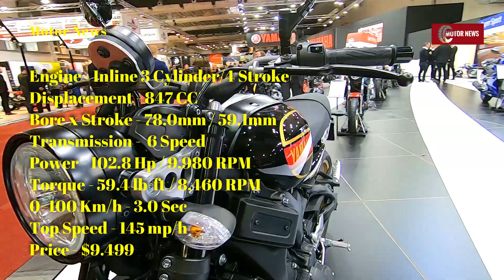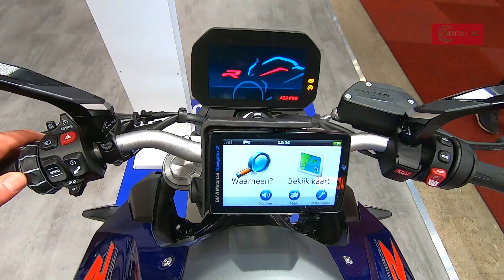2021/22 The 10 Best Friendly NAKED Motorcycles To Buy After Beginners Bike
In general, after the first motorcycle, the rider already knows which motorcycle to ride on, and there is nothing new in this, but there is one but!
There are times when a novice motorcyclist has the "ambition" to think that he will already be able to conquer a sports bike with a large engine, and this is wrong!
These bikes are unforgiving!
So, this video features friendly motorcycles that will allow you to further improve your practice.
So, friends. Enjoy the video and a peaceful ride

0:00 Kawasaki Z650
Engine - Liquid Cooled DOHC - Parallel Twin
Price: - $7.249
1:23 Kawasaki Z900 RS
Engine - Inline 4
Displacement - 948 CC
Bore X stroke - 73.4mm / 56.0mm
Price - $10.999
2:28 Aprilia Tuono 660
Engine - Liquid Cooled/Parallel Twin/4 Valves
3:36 Honda CB650R ABS
Engine - Liquid Cooled/inline-four/4 valves
Power - 81.9 hp / 10,900 RPM
Torque 0 43.0 lb-ft / 8,000 RPM
Transmission - 6 Speed/Chain
Price - MSRP $9.199
4:34 MV Agusta Dragster 800 RR
Engine - In Line 3/4 Stroke
Max Speed - 152 mp/h
Gearbox - 6 Speed
Price - €19.490
5:45 Honda CB500F ABS
Engine - Parallel twin/DOHC/4 Valves
Power -  50.0 hp / 8.600 RPM
Price - $6.499
6:52 Yamaha MT-07
7:53 Ducati Scrambler NIGHTSHIFT
Engine - Air Cooled/L-Twin
Desmodromic Distribution/2 Valves
Power - 73 Hp - 53.6 kW / 8250 RPM
Torque - 66.2 Nm - 48,8 lb-ft / 5750 RPM
Transmission - 6 Speed
Price - €10.990
9:08 KTM 790 Duke
Engine - Parallel Twin
Price - $10.699
10:25 Yamaha XSR900
Engine - Inline 3 Cylinder/4 Stroke
Displacement - 847 CC
Bore x Stroke - 78.0mm / 59.1mm
Transmission -  6 Speed
Power - 102.8 Hp / 9,980 RPM
Torque - 59.4 lb-ft / 8,460 RPM
Top Speed - 145 mp/h
Price - $9.499
BONUS
11:52 BMW F900R
Engine - Water Cooled/2 Cylinder
Bore x Stroke - 86mm / 77mm
Speed - 134 Mp/h
Price - $8.995